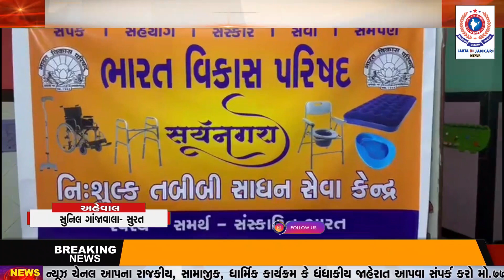ભારત વિકાસ પરિષદ સૂર્ય નગરી" શાખાના શપથ ગ્રહણ સમારંભના કાર્યક્રમનુ આયોજન કરવામાં આવ્યું